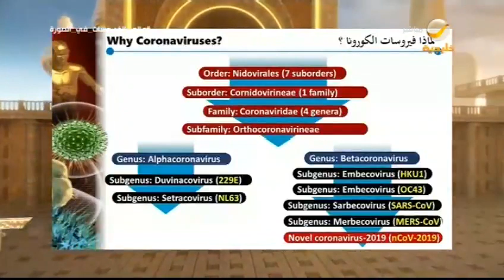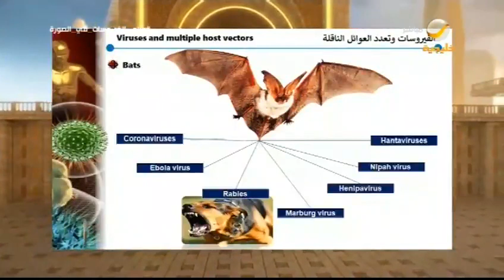د. فهد المجحدي: "الخفاش" ليس عائلا لـ كورونا فقط، بل "مستودع" لعدد كبير من الفيروسات